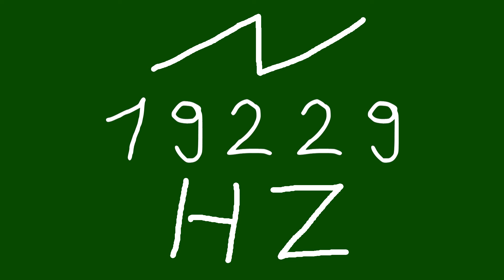19229 hz saw